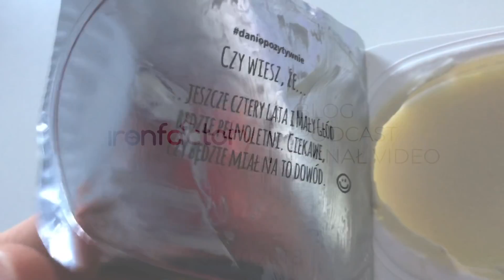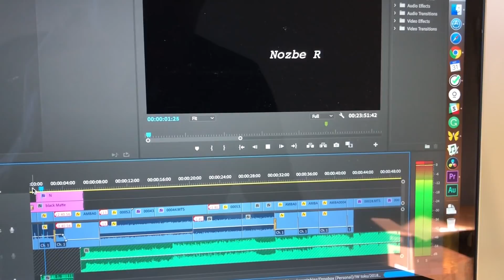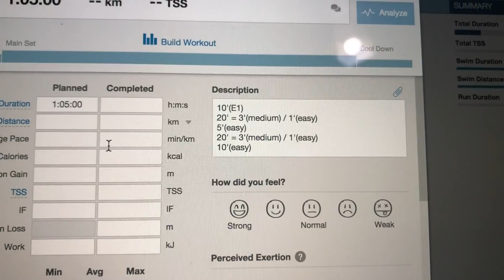witaminki witaminki dla chłopczyka i dziewczynki (i tak kofeina je zabije) - vlog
Vlog o wczesnym wstawaniu, witaminach i ich przyswajalności. Pływanie z rurką z mocowaniem na czoło? Co polecam i z czym mam… problem.